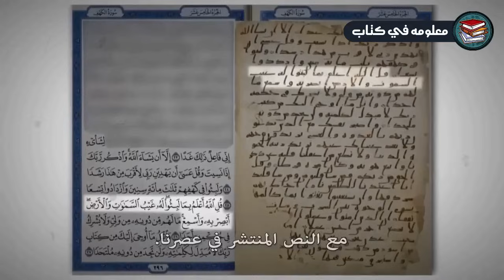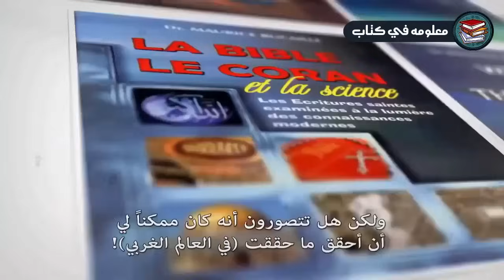شاهد لاول مرة صوت يخرج من فرعون يتكلم بعد 7000 سنة ويشهد بصدق القرآن!! اسمع ما قاله الله أكبر!!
تواصل معنا ولا تتردد عالفيس بوك ؟